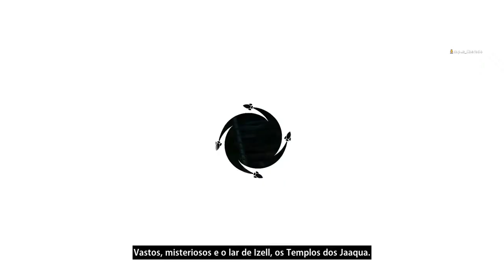Jogando Rocket Arena